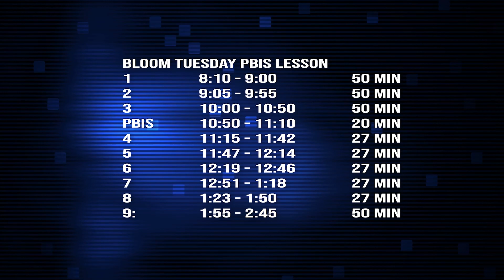BloomScene 08-31-23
First Thursday show of our thirty-first season featuring highlights from this week in Bloom sports.